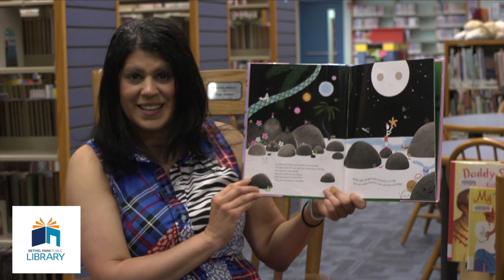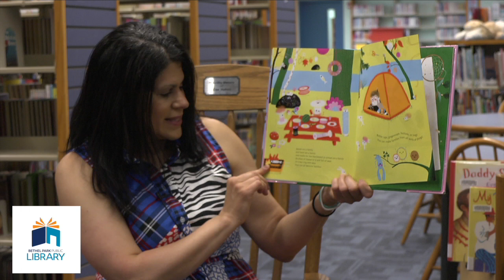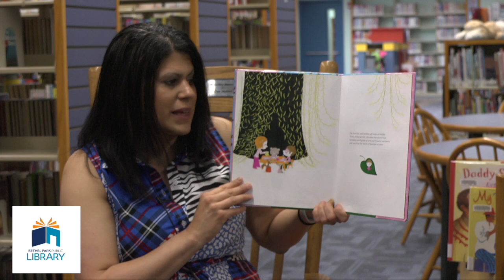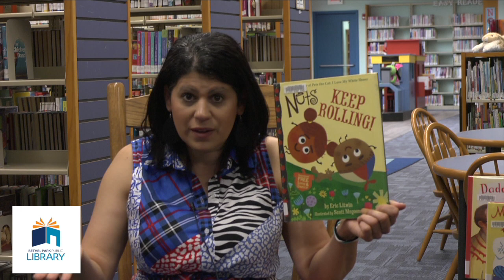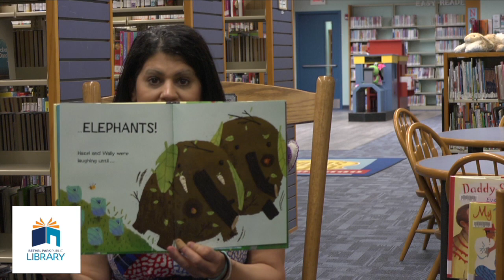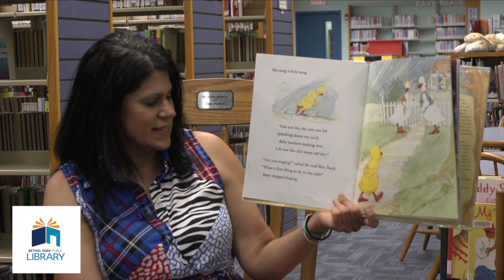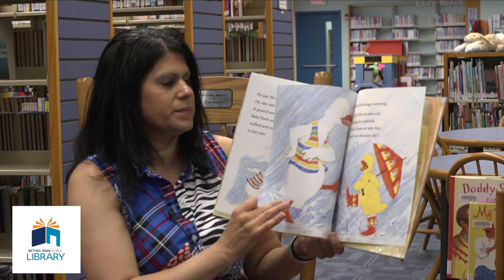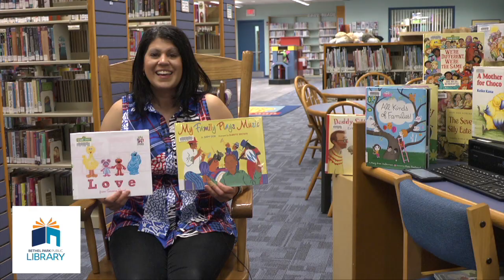Family Story Time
Ms. Elaine from Bethel Park Public Library shares a story time about family with you.